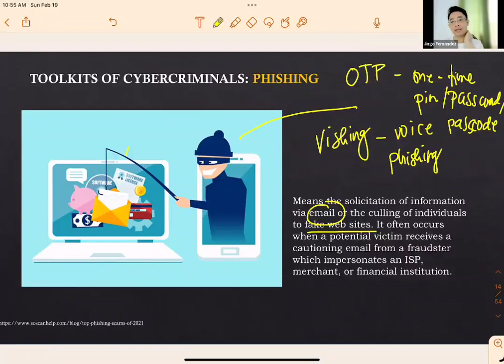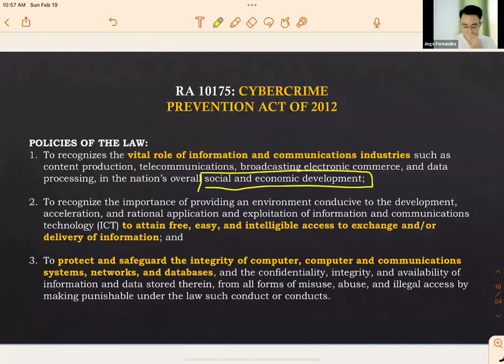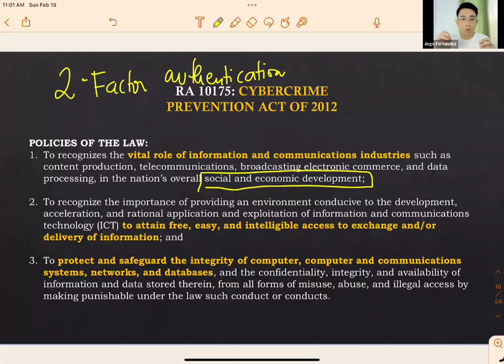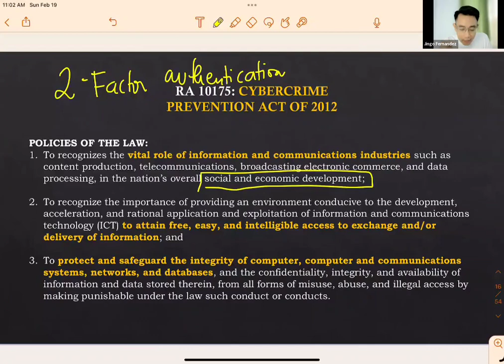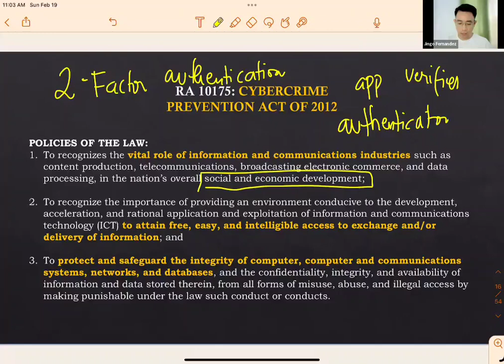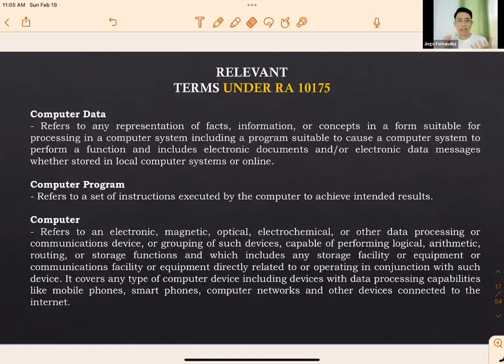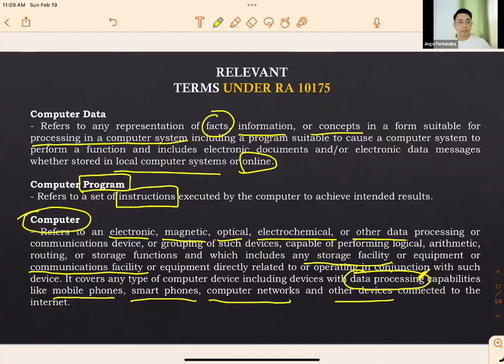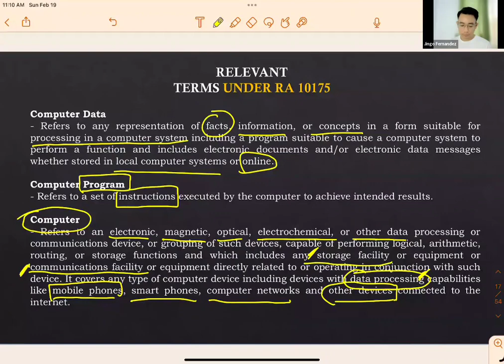CYBER CRIME LAW BY CHAPS ONLINE TUTORIAL SERVICES